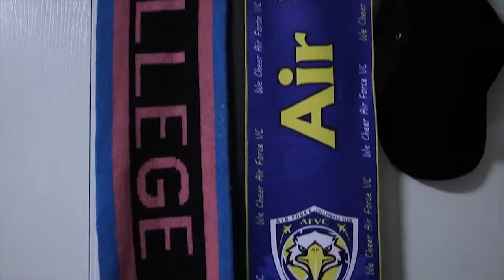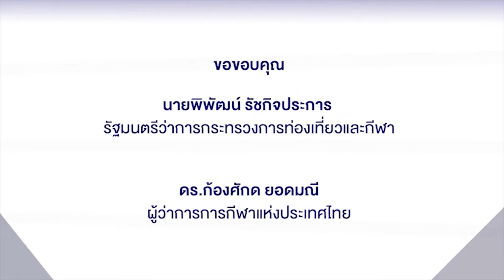เทคนิคการออกกำลังกายที่บ้าน มาวิน มณีวงษ์ Training at Home EP 26